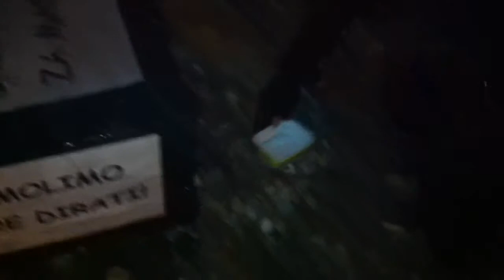Vanjska skloništa za mačke i poludivlje mačke u Centru "Key"